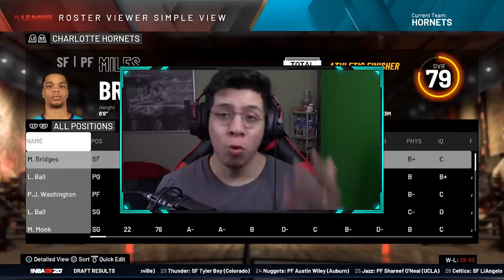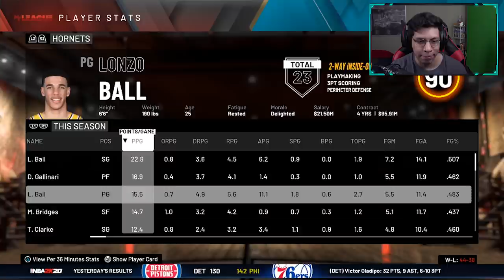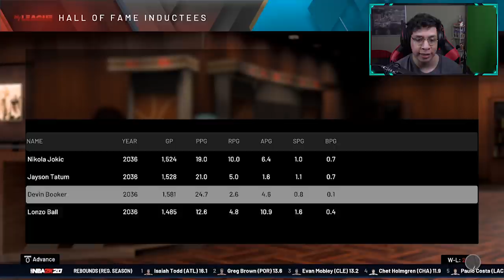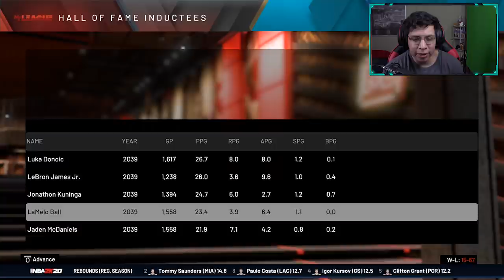LONZO, LAMELO & LIANGELO CAREER SIMULATION! LAVAR'S DREAM!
SIMULATING THE BALL BROTHERS CAREERS ON ONE TEAM!